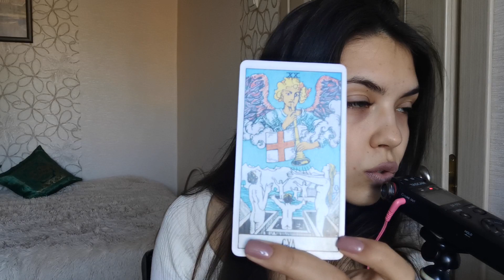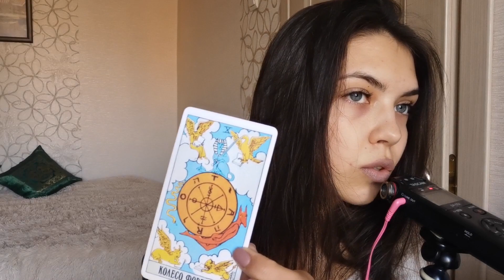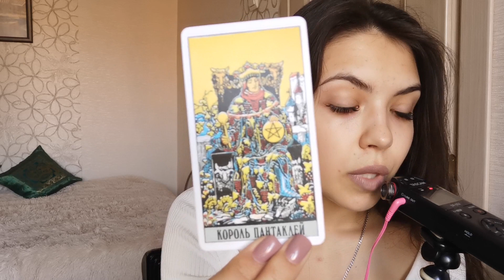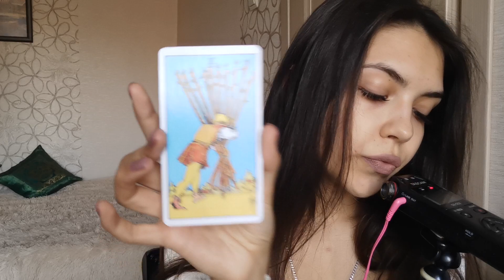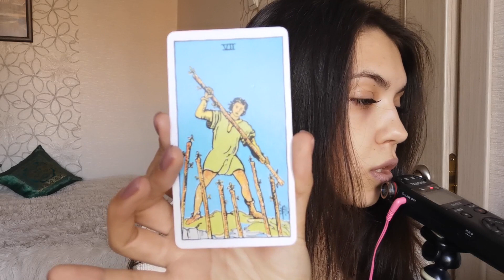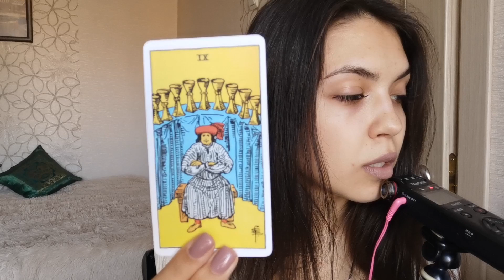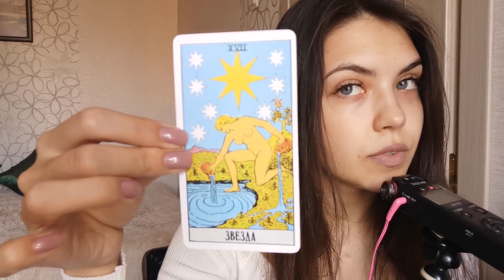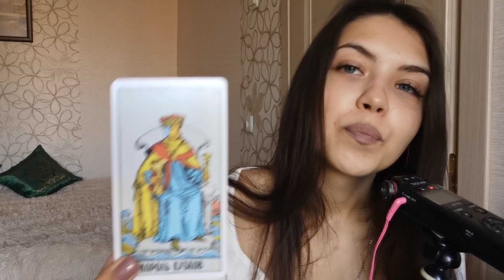АСМР🥰/ Таро-расклад на осень 2022 для всех знаков зодиака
Если вы хотите помочь моему каналу,
Сбербанк: 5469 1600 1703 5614, при переводе напишите в комментарии "помощь асмр каналу"
Спасибо!